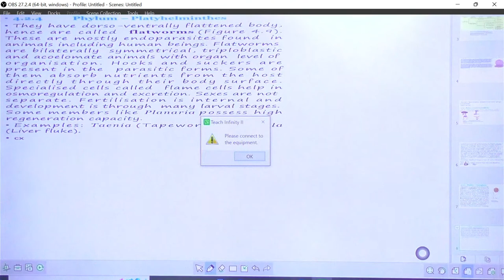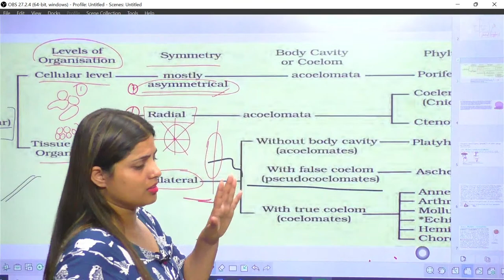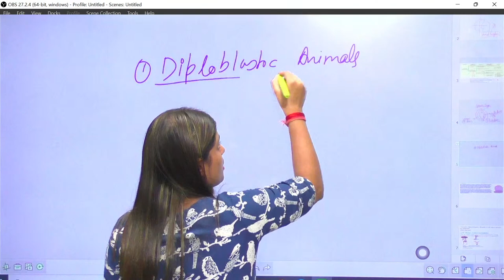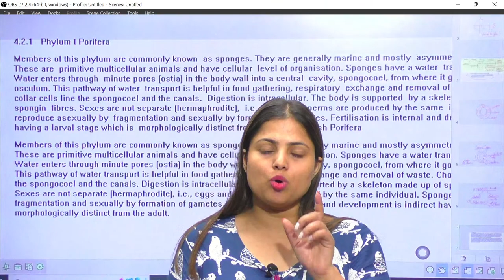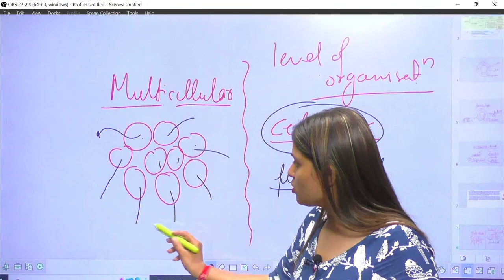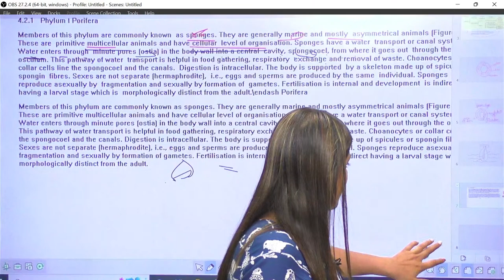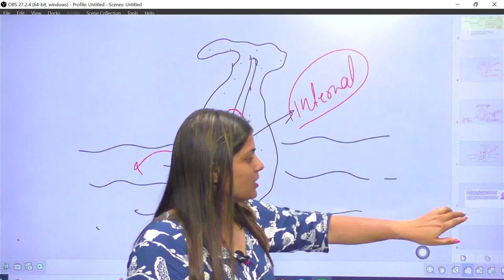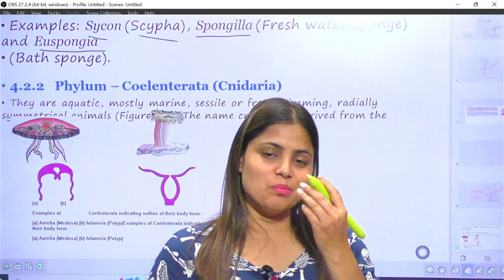Animal kingdom | NEET 2023 | by Dr Monika Mishra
In this class Dr. Monika Mishra  is going to teach class 11 first chapter  Animal kingdom for neet 2023 . She is one of the most dedicated Biology educator for NEET aspirants. She is also a Digital Platform Educator. She has been practicing and teaching for over 8 years now and has extensive experience teaching. More than 1000+ students of her are selected in top medical colleges. Her teaching style reflects her understanding of human anatomy and her ability to tailor the teaching sequence to meet her student's needs.